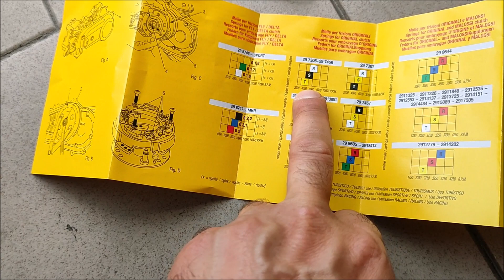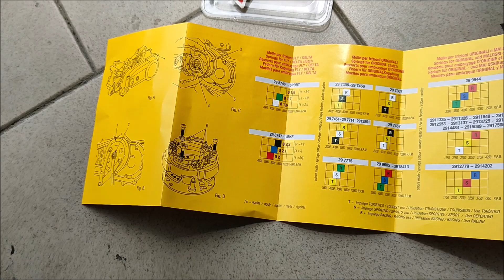PIAGGIO BRAVO 65cc - Setting frizione, Filtro Malossi, Regolazione cinghia + TEST SU STRADA! Parte 6